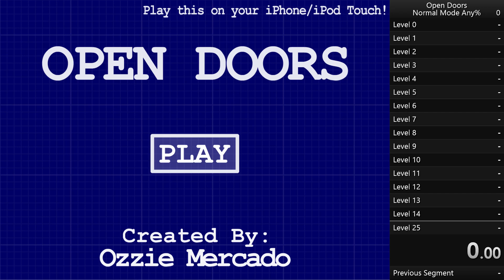[Speedrun] Open Doors ♦ Normal Mode in 8mn34s